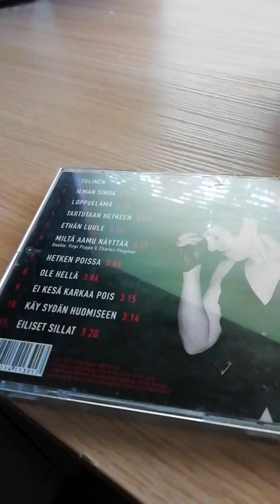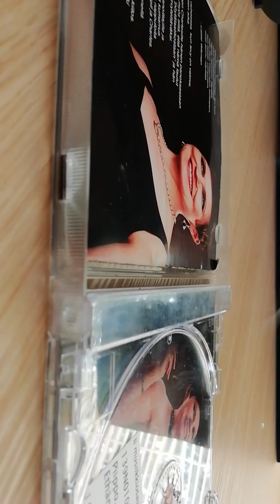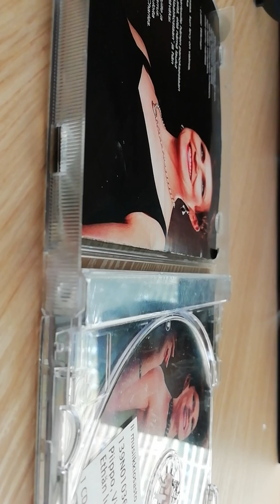Virpi Piippo Ethän luulee 2013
Epäonnistunut Versio